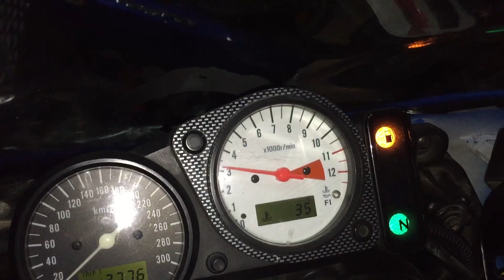ทดสอบ Ram Air เจ้า เป็ดมหากาฬ [SUZUKI TL1000R]